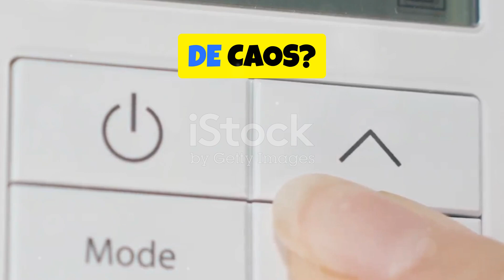Race (2008): ¡El thriller de acción neo-noir definitivo!- en español